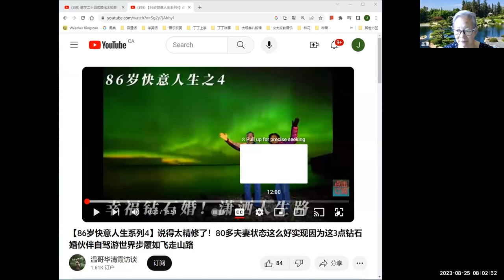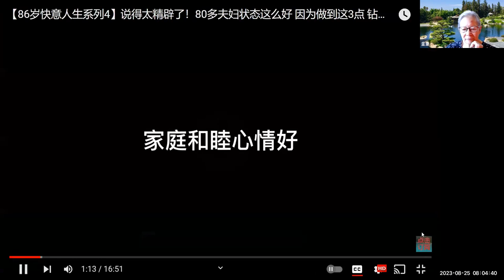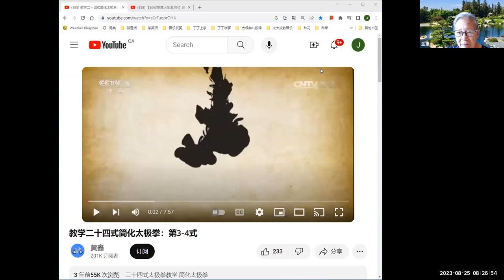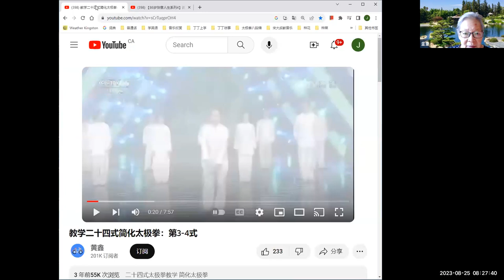《八段锦坚持练》交流活动 2023-08-25志愿者活动